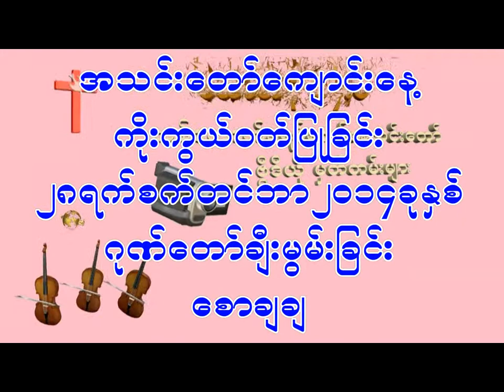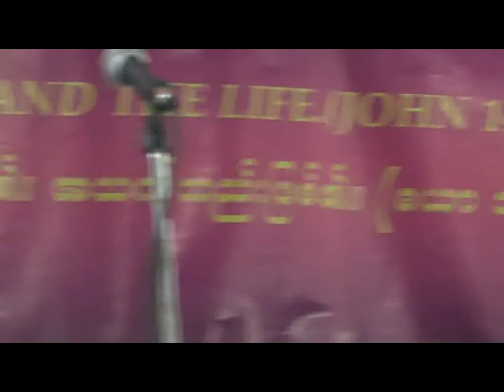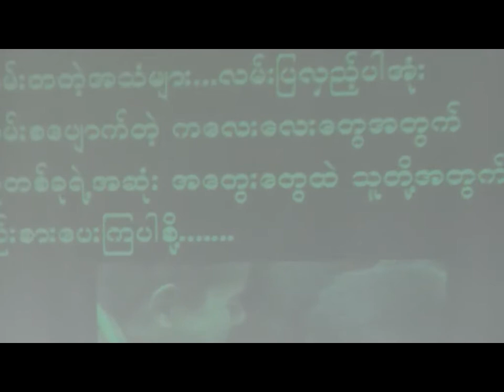28 9 2014 Saw Cha Cha (Song)